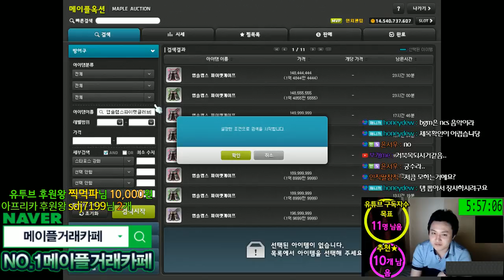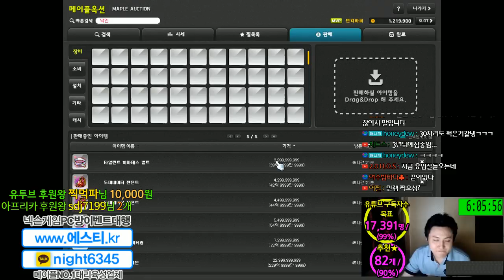앱솔방어구 뽑기 / 에너지코어(640개) 낙인석(200개)[메이플스토리 먼치]